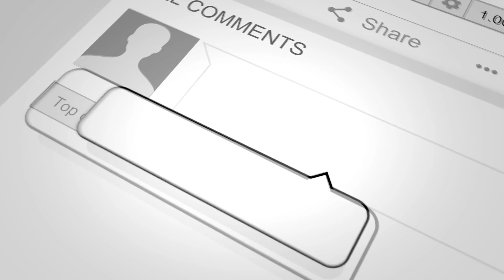Entertainment Talk Ep. 1 - Broken Matt Hardy, Walking Dead, Final Fantasy, and More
Hey Everyone This video is the beginning of my entertainment talk series where I will cover multiple entertainment related topics through out the week and will be having any where from 2 to 4 videos a week in this series.

Todays episode I brielfly go over some other things coming to the channel as discuss Broken Matt Hardy in WWE, the major shift in the Walking Dead, Final Fantasy Brave Exvius Mobile App and more.